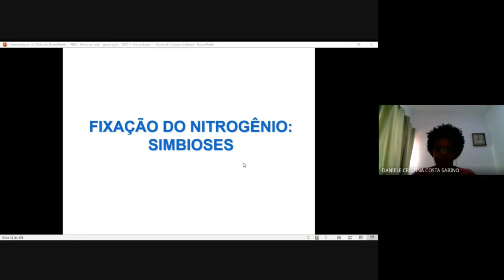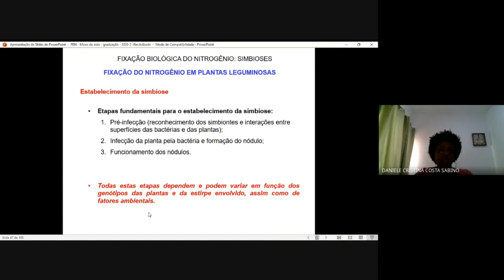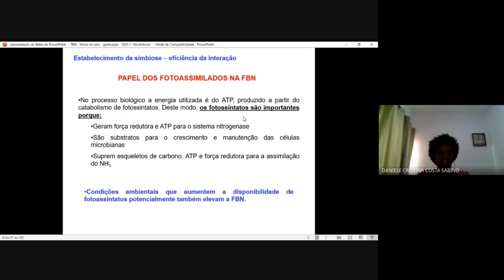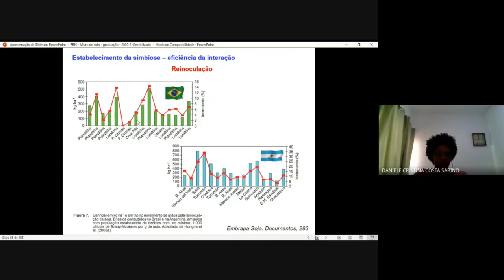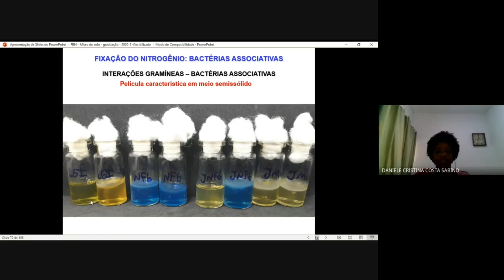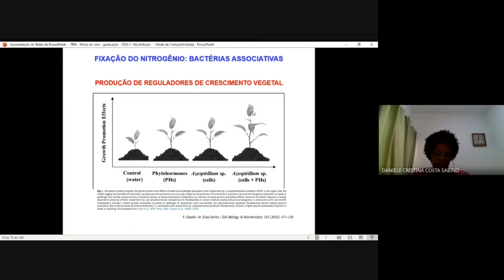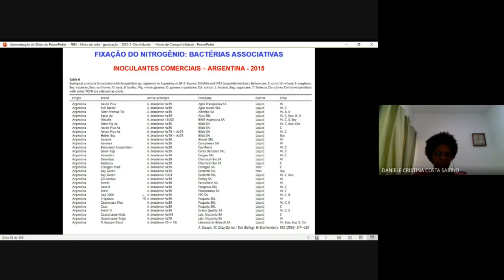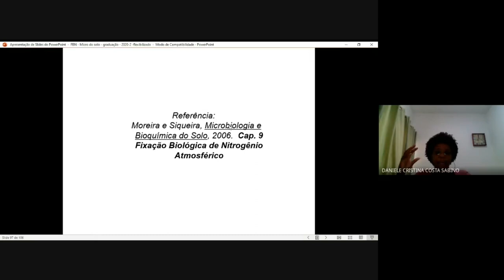FBN parte2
Fixação biológica de Nitrogênio - parte 2
Microbiologia do solo -  Flexibilizado